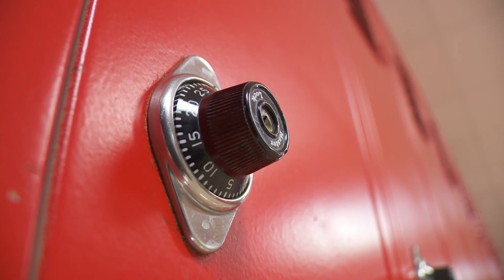JCPS superintendent says district will make 'corrections' to bus stops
If problems persist, there are a few things Dr. Marty Pollio said parents and guardians can do.